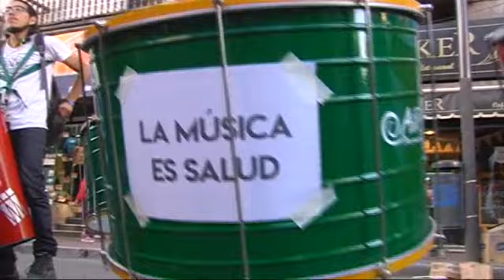Marcha Blanca en defensa de la salud pública en Córdoba